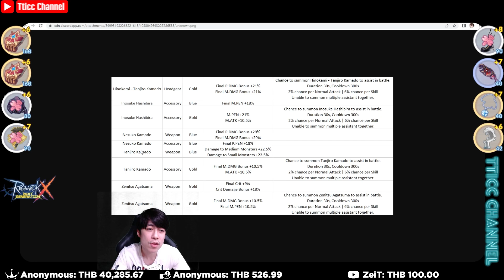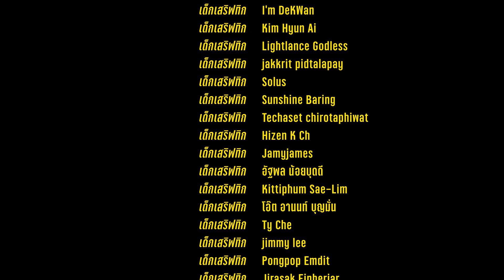ROX x Demon Slayer ดาบพิฆาตอสูร หลุดมาทีละนิด TW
เชฟ Tticc